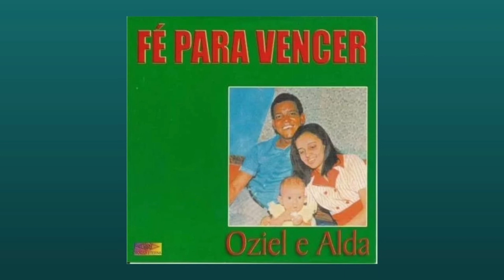Maravilhoso Deus OZIEL E ALDA